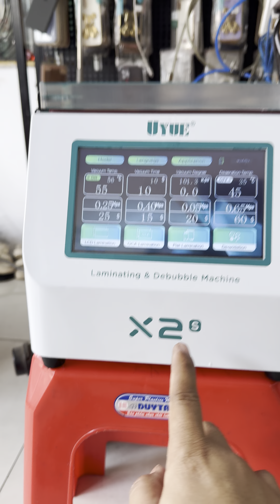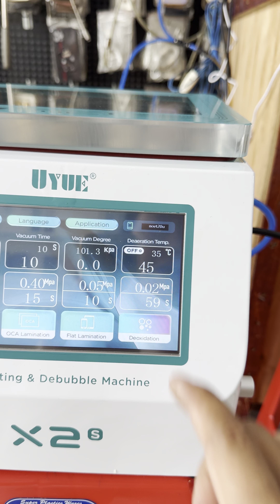Máy ép kính 2in1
Hd ae dử dụng máy ép kính 2in1 UYUE

Quốc Thắng Apple

✅đào tạo thợ,đào tạo học viên sửa chữa iphone-ipad,đào tạo sửa chữa-sàn main
✅Chuyên cung cấp linh kiện-ic-thiết bị sửa iphone-ipad-android
✅cung cấp giải pháp sửa chữa iphone-ipad

®️Chuyên doanh

Quốc Thắng Apple
🏠 300 Ngô Quyền-P8-Q10-HCM
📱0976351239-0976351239